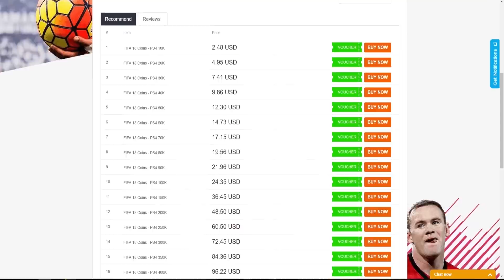Ο ΤΑΓΚΛΙΑΦΙΚΟΣ ΕΙΝΑΙ ΣΕ ΦΟΡΜΑ!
Αγόρασε και πούλα FIFA Coins εδώ με τον κωδικό: Karpouzis

☛ Steam: KarpouziFetaGaming
☛ Ποιός είμαι: Ονομάζομαι Χάρης, είμαι 19 χρονών και μένω στην Θεσσαλονίκη!